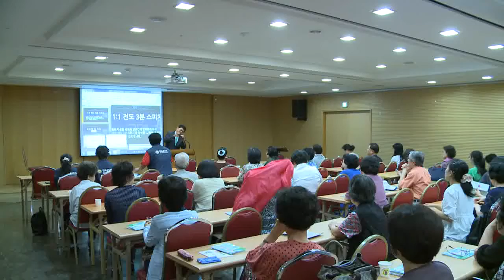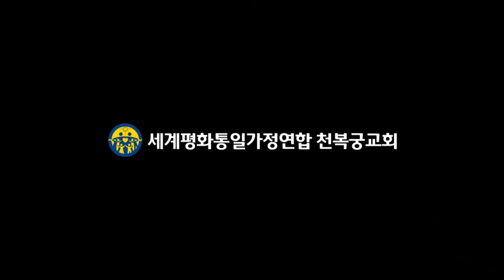11 말씀 추병욱목사